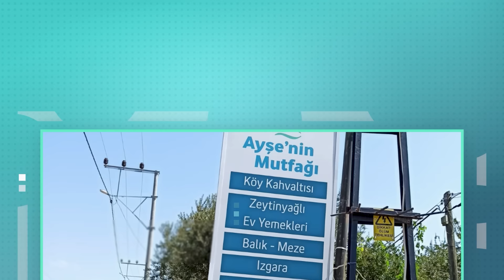Assos | Nerede Kalınır, Nerede Yenir, Ne Yapılır?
Assos, Çanakkale'nin Ayvacık ilçesine bağlı tarihi ve doğal güzellikleriyle ünlü bir tatil beldesidir. Assos'ta, Athena Tapınağı'yla antik kentten başlayarak Hüdavendigar Camii ve Köprüsü'ne kadar pek çok gezilecek yer bulunmaktadır. Assos'ta denize girmek, tüplü dalış yapmak, kamp kurmak ve yöresel lezzetleri tatmak gibi çeşitli aktivitelerden de keyif alabilirsiniz. Assos'a nasıl gidileceği, nerede konaklanacağı, nerede yemek yenileceği ve bölgede neler yapılacağı gibi soruların cevaplarını bu videoda bulabilirsiniz.

00:00 Açılış
00:50 Konumu, iklimi, tarihi ve nüfusu
03:20 Assos'a nasıl gelebiliriz?
05:12 Nerede konaklayabiliriz?
09:03 Nerede denize girebiliriz?
11:40 Nerede yemek yiyebiliriz?
15:15 Gezilebilecek yerler neresi?
18:40 Abone olmayı unutmayın! 🙂